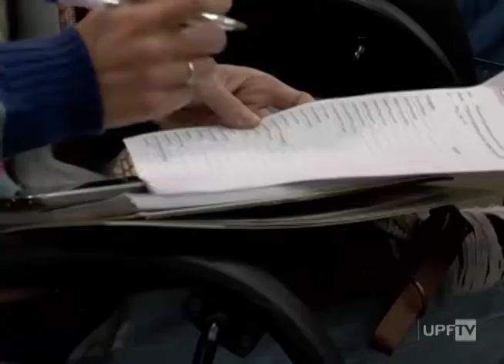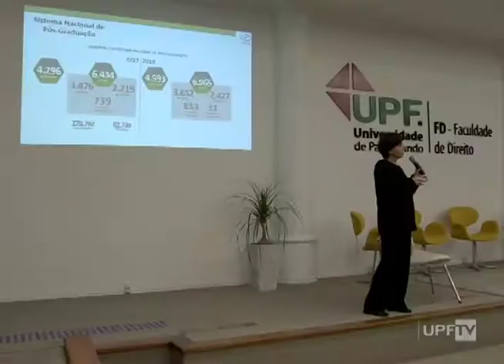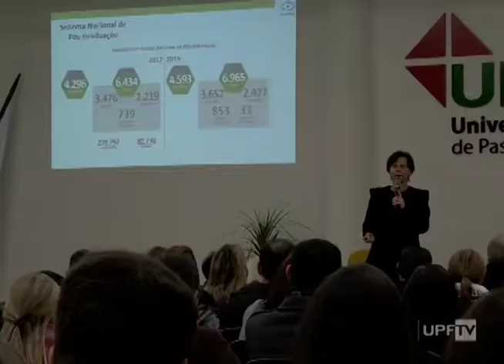Capes na UPF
Pela 2ª vez, a Capes visita a UPF para integrar professores com as políticas de pós-graduação e qualificação institucional.